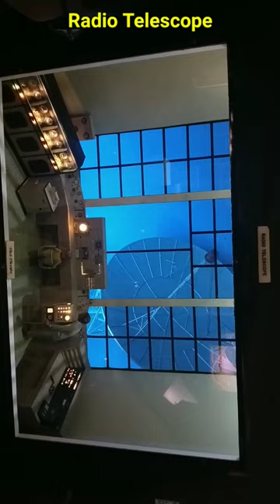Radio Telescope Mini Project In Pilani Museum ।।